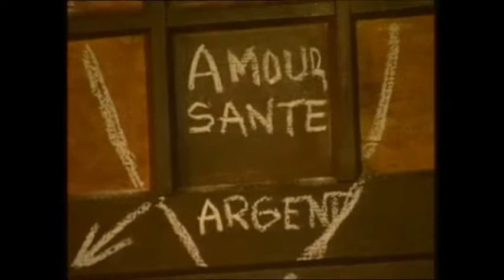Jean Miché Kankan - La vérité de Malam.wmv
Comédie africaine